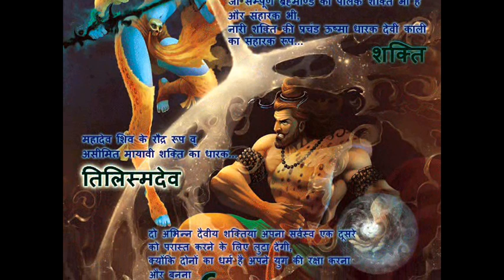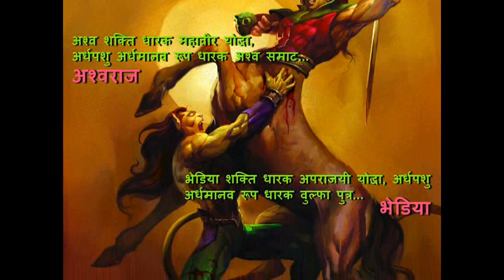Sarvnayak (Raj Comics)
First time in Comics History. Raj Comics are bringing 17 Heros in one comics. Nagraj, Super Commando Dhruv, Doga, Bhediya, Bhokal, Gojo, Ashwraj, Yoddha, Adig, Inspector Steel, Anthony, Tiranga, Shukral, Shakti, Tilismdev, Parmanu & Prachanda